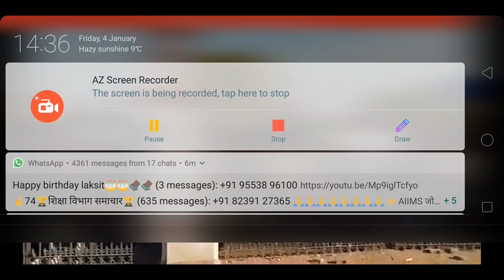फर्स्ट ग्रेड डेट को बढ़ाने के लिए उग्र आंदोलन दीपक उप्रेती के विरोध में लगे नारे